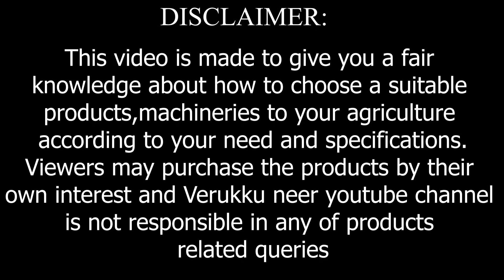புடலங்காய்,சுரைக்காய்,பாகற்காய் பந்தல் சாகுபடி|how to grow snake gourd cultivation in tamil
தோட்ட பயிர் செய்யும் விவசாயிகள் குறைந்த செலவில் அதிக லாபம் தரும் புடலங்காய் சுரைக்காய் பாகற்காய் பீர்க்கங்காய் பந்தல் சாகுபடி சாகுபடி செய்து நல்ல லாபம் எடுக்கலாம்.

தொடர்புக்கு:
                       இயற்கை விவசாயி சுப்பிரமணி